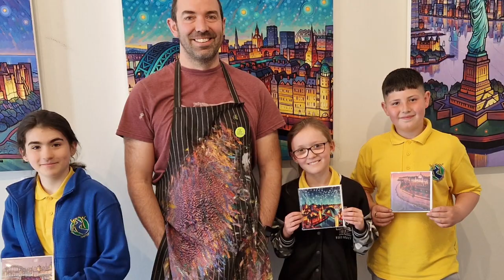Ouseburn Project - Artist Interviews